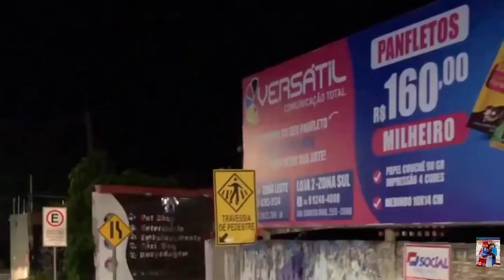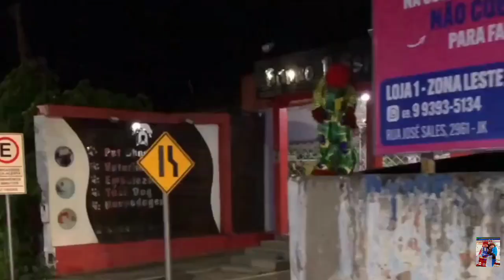✨CARRETA SONHO MEU EM RIO BRANCO /AC✨